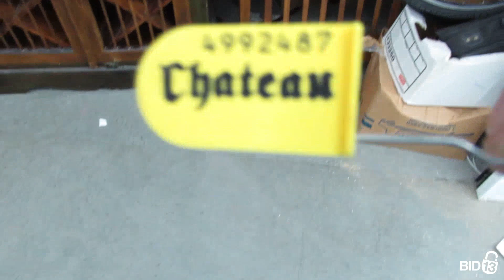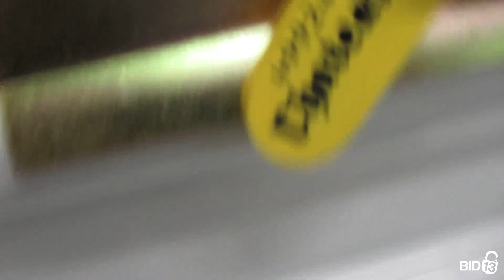Butterfield Ranch Self Storage - Unit D122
Wine-bottles, Wine-holder, bike-wheels, bikes, Wooden-doors, ironing-board, boxes, Misc-items